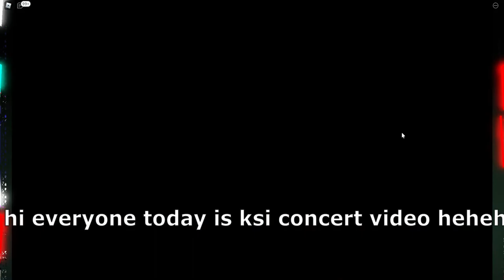KSI Concert | Free item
my tik tok go and follow :P)